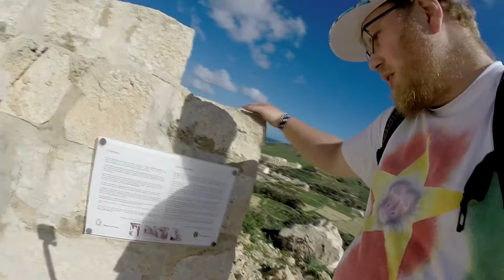Malta Gozo Tas-Salvatur Hill 20 11 '17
My travel to Malta. I stayed on Gozo and mainly I did things on Gozo however I’ve been twice tot he capital city Valletta on the headisland Malta. It was my 15th time on the Maltese islands and it gave me a lot of rest. I hope you enjoy my video about my time there.

My vlogs are made with the real sound, what means it's with the background sounds in the video.